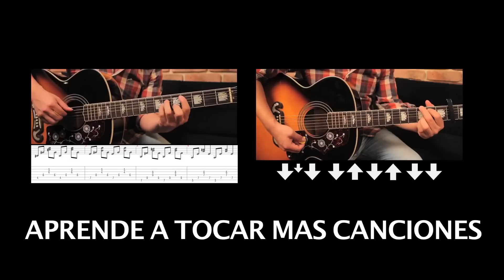Como tocar "Demons" de Imagine Dragons - Tutorial Guitarra (Acordes) FÁCIL HD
Imagine Dragons - Demons Tutorial Guitarra, cover, acordes, chords, guitar lesson, letra, lyrics, live, en vivo.